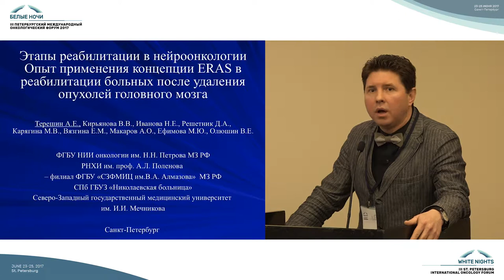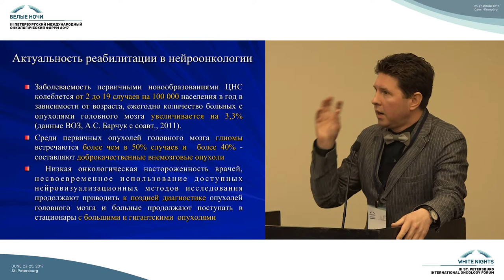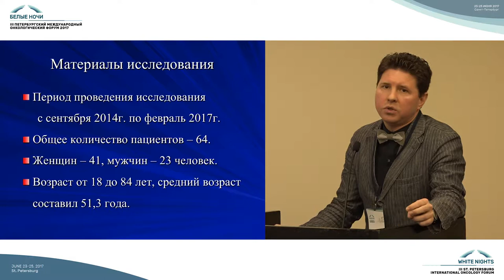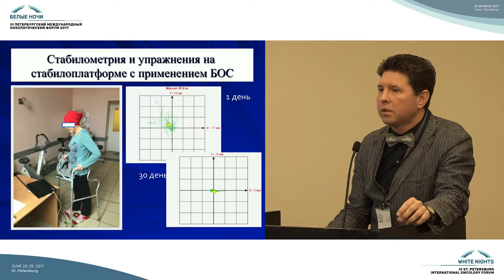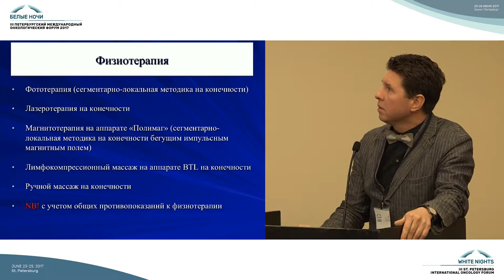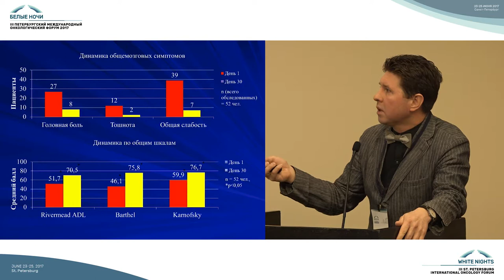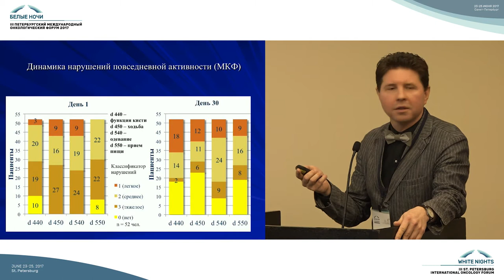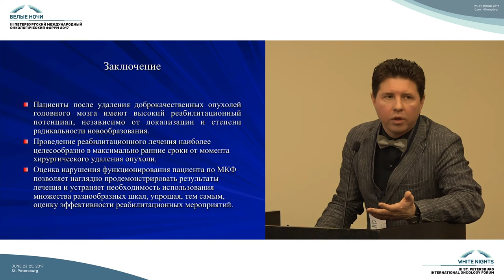Этапы реабилитация в нейроонкологии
Алексей Евгеньевич Терешин (Санкт-Петербург)